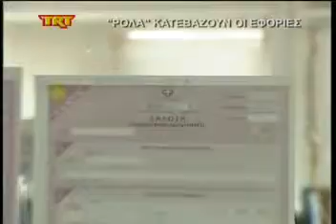Ρολλά κατεβάζουν οι εφορίες msmpeg4 mp2